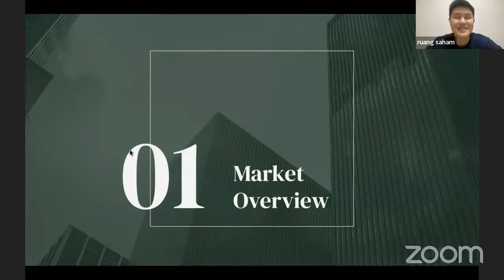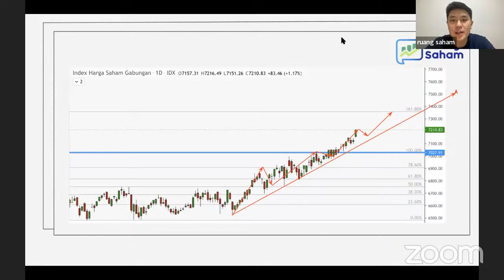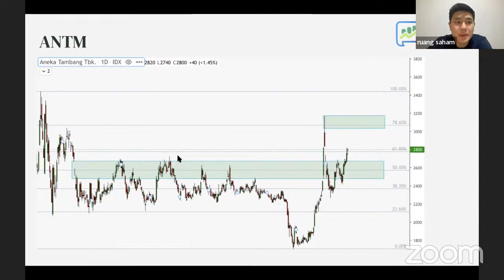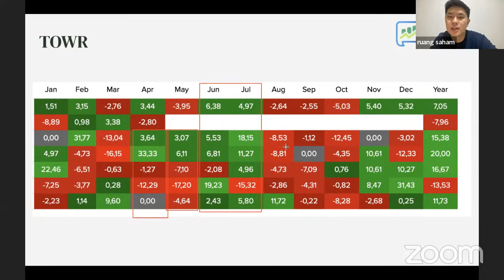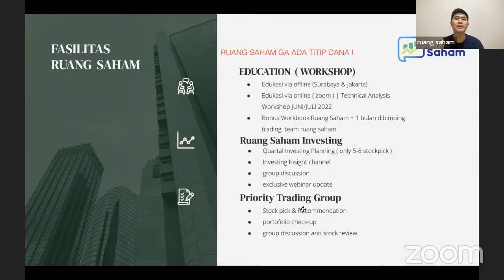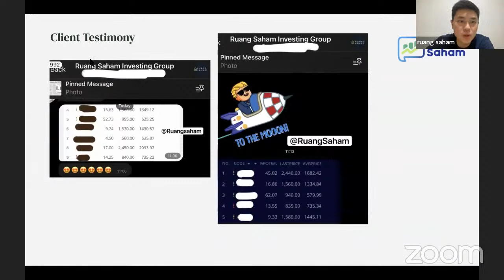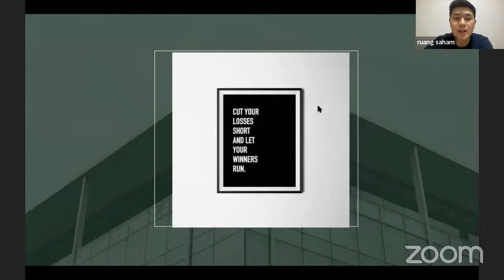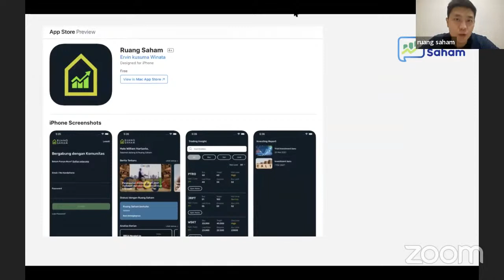6 saham LQ-45 ini masih potensial banget !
IHSG kembali mencapai All Time High Barunya di 7200 ! dan masih ada beberapa emiten yang belum bergerak tapi potensi masih bagus banget loh ! simak lengkapnya di video ini !

Buat kalian  yang ada pertanyaan, hingga materi yang ingin kita jelaskan, kalian bisa komen di kolom komentar !